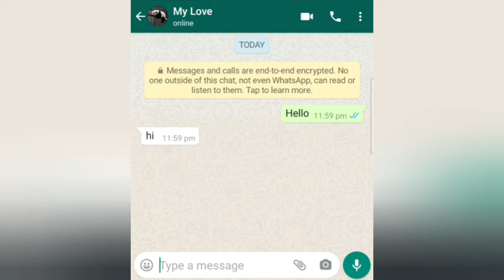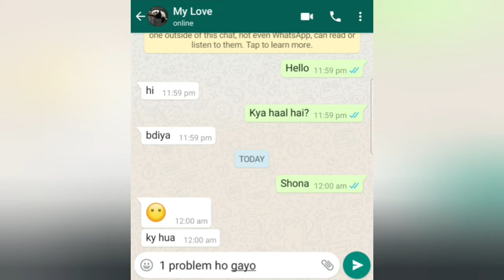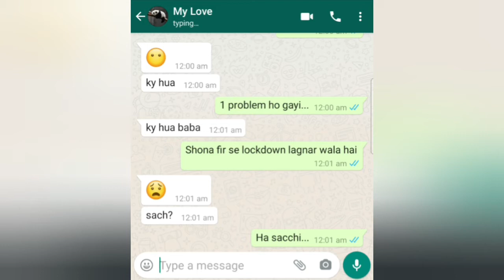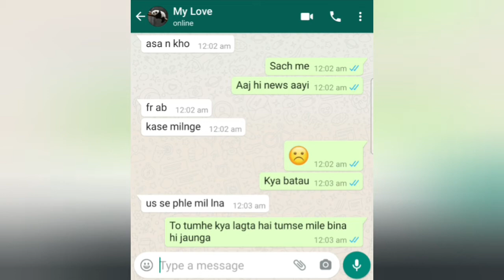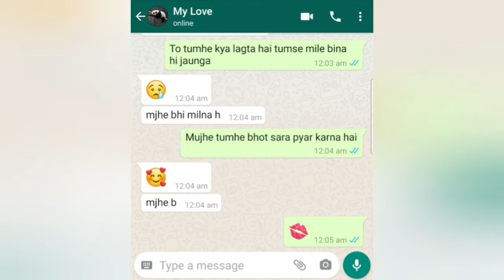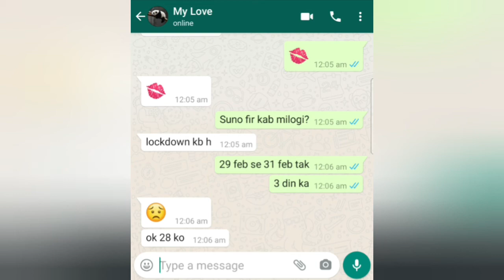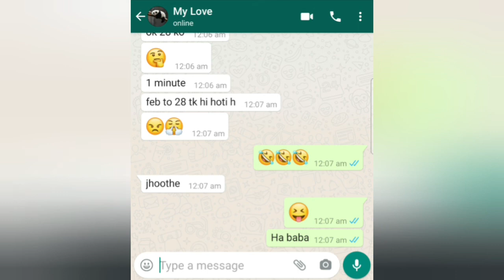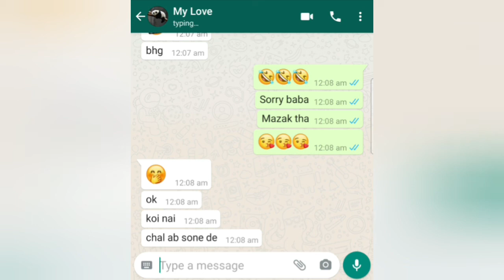Lockdown Whatsapp Chat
Whatsapp Chat - Fir se Lockdown ho gaya
Kaise Milenge